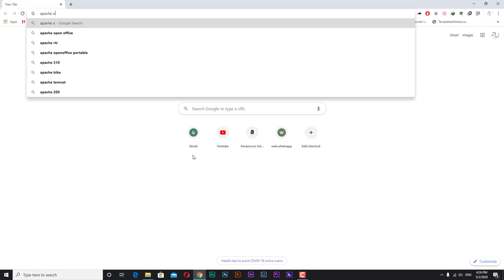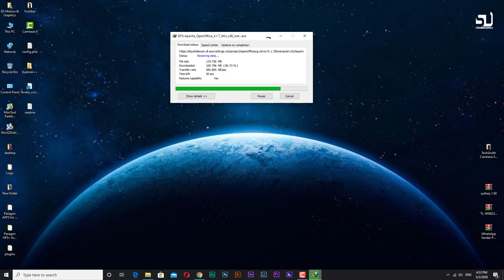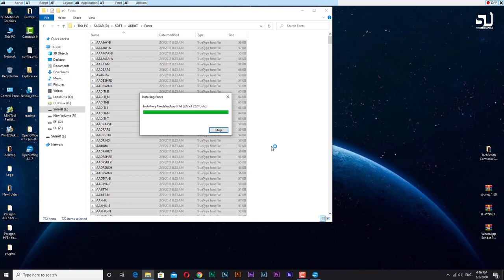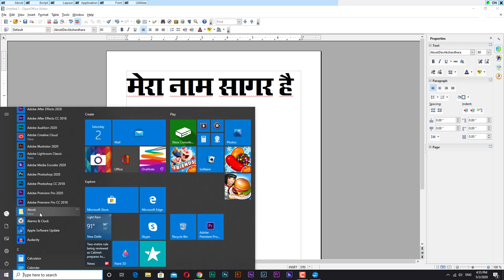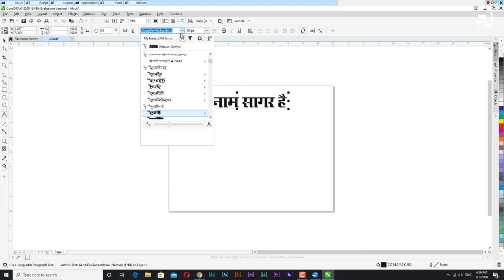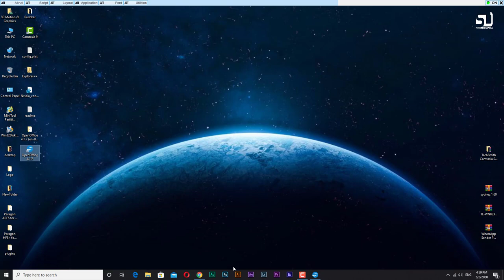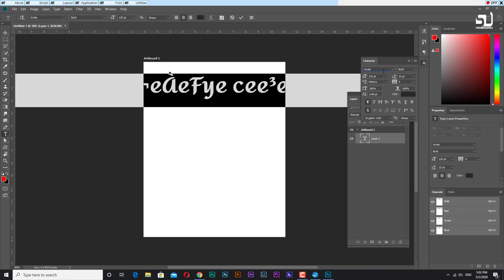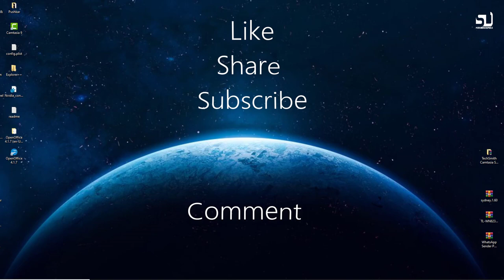हिंदी मे टायपिंग कैसे करे | आकृती सॉफ्टवेअर ट्यूटोरियल | HOW TO FAST TYPE IN HINDI WORD ? | AKRUTI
hello dosto is video me main aap ko akruti 6.0 photoshop aur coreldraw me kaise chalate hain usa ki janakari denevala  hoon. mujhe yakin hain aap sab ko yaha video jarur achha lagela